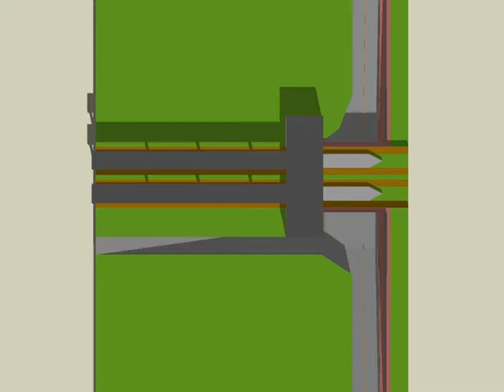3D viaduct v2 0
Variant 3